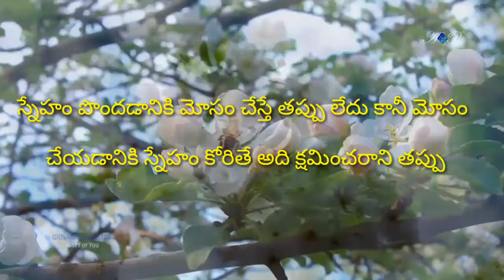మన స్నేహం కోసం